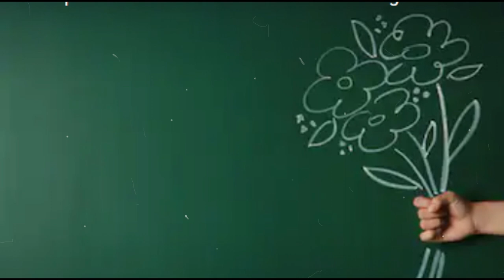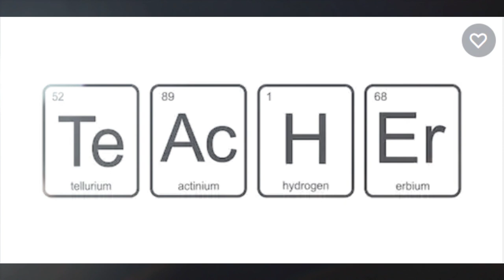Mehram [CSI Music Tribute for Teachers' Day]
A teacher is no less than a guardian for his/her students.
Imparting knowledge is just a small part of all that they do for us.
The song 'Mehram' recreates that feeling of selfless care and
affection which teachers have for their students, and how they
express it, in many small ways we often forget noticing.
We have tried to capture the feeling in this cover, and we hope
that you like it. A Very Happy Teachers' Day!

Video Editing: Aviral Budhiraja

Vocalists: Pratyaksha Parul, Shwetank Singh Rajput, Mangalya Tiwary
Drum Programmer: Piyush Mittal
Pianists: Ojaswi Aggarwal, Debjeet Ray
Guitarist: Arnav Verma
Mixing and Mastering: Debjeet Ray

Original Song Credits:
Title: Kahaani 2 - Durga Rani Singh
Singer: Arijit Singh
Composer : Clinton Cerejo
Lyricist: Amitabh Bhattacharya
Music Producer : Clinton Cerejo
Guitars: Sachin Mittra & Clinton Cerejo
Recorded By : Hemant Baral & Yash Tiwari @ The Groove Room, Mumbai
Mixed By: Chinmay Harshe @ VerbGrove Studio, Mumbai
Mastered By – Sachin Mittra & Hemant Baral @ The Groove Room, Mumbai